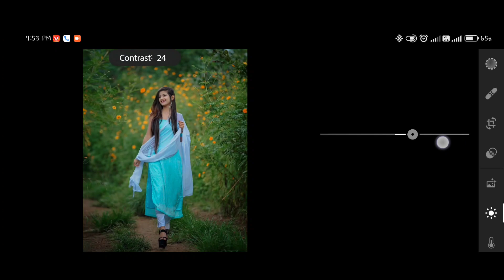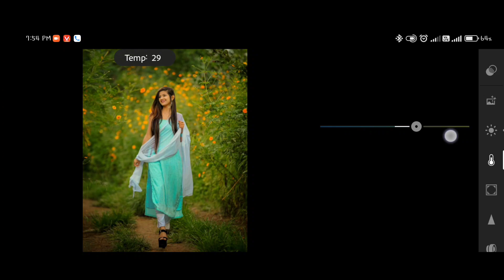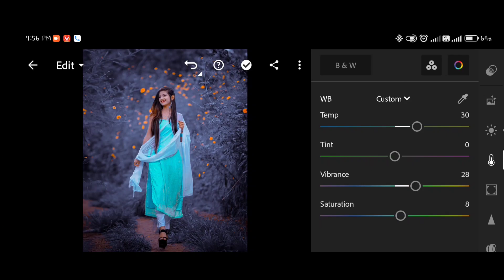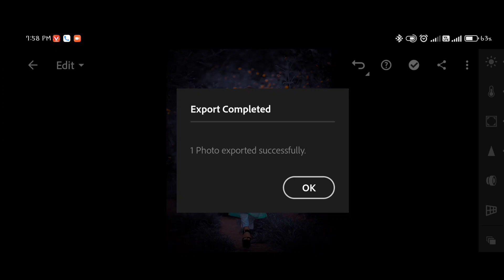Lightroom vs. Reality: Mind-Blowing Photo Transformations!